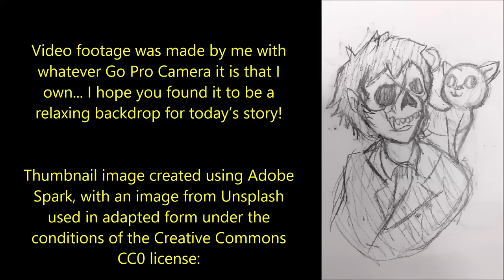Bloody Shores | THE GREAT OCEAN MONSTER CREEPYPASTA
Today’s tale of terror is all three parts of ‘Bloody Shores’, a wonderful original work by Corpse Child, kindly shared directly with me via my subreddit and read here with the author’s express permission: